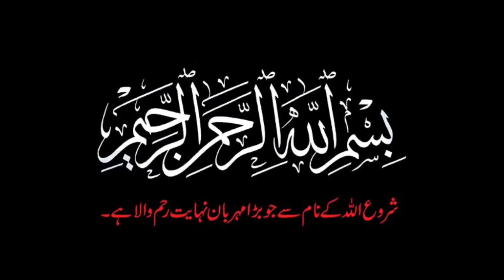Hazrat Suleman ki wafat ka waqia ᴴᴰ | death of prophet Sulaiman | Prophet Solomon story | Amber Voic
Prophet Suleman As life Story in Urdu